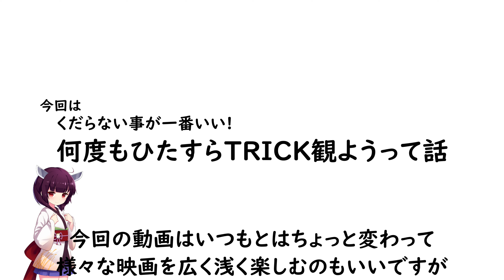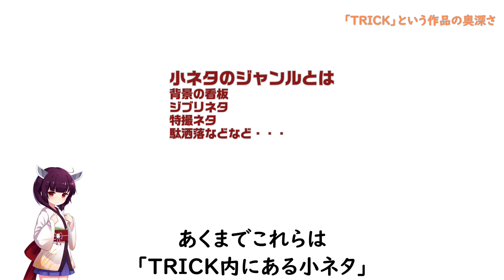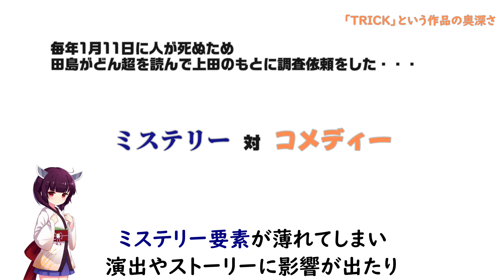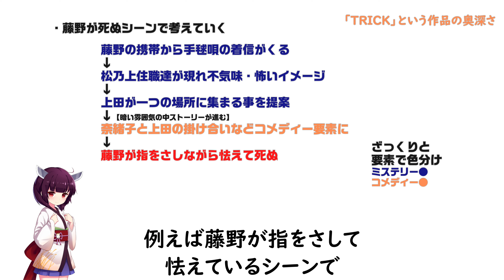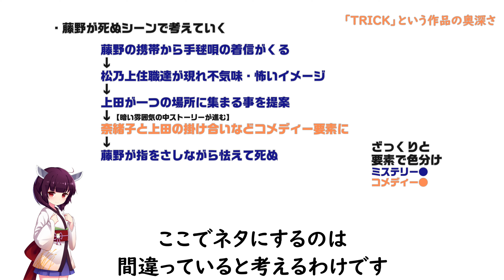くだらない事が一番いい!何度もひたすらTRICK観ようって話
こんにちは!
今回は「くだらない事が一番いい!何度もひたすらTRICK観ようって話」という事で、今回の動画ではTRICKという作品の奥深さについて語っていきたいと思います('ω')ノ

冒頭0:00
「TRICK」という作品の奥深さ1:04
まだまだ言いたいことあるけど・・・9:50